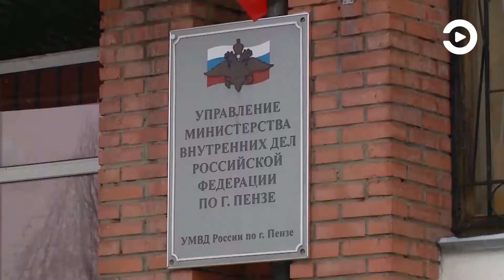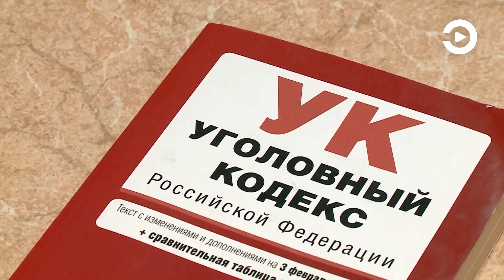В Пензе раскрыта серия похожих друг на друга преступлений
Все они совершались через интернет и сводились к обману продавцом своих покупателей. Как выяснили полицейские, никаких товаров, якобы предназначенных к реализации, не существовало в принципе.